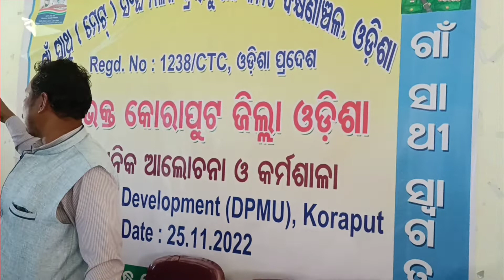ଗାଁ ସାଥୀ ମେଟ କୋରାପୁଟ ମାଲକାନଗିରି ନବରଙ୍ଗପୁର ଜିଲ୍ଲା ର ସମସ୍ତେ ଯୋଗ ଦେଇଥିଲେ